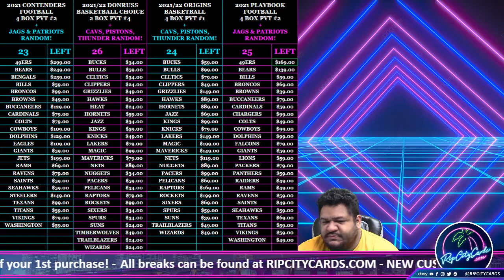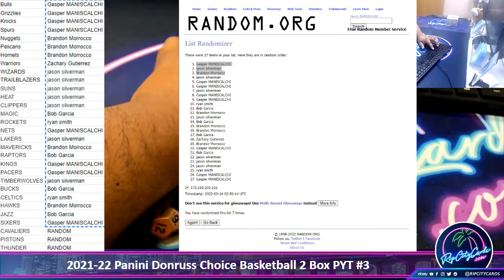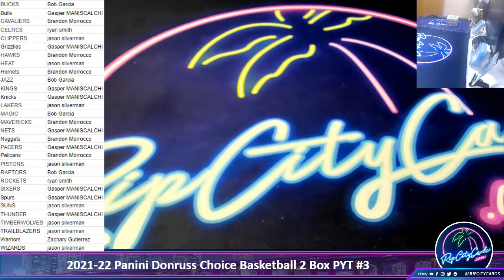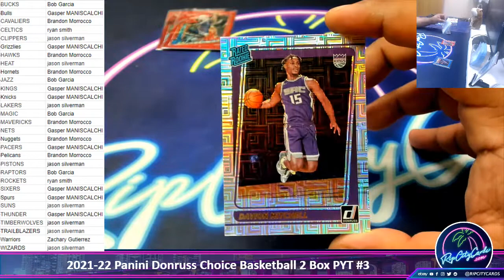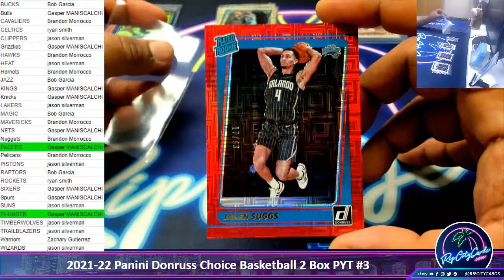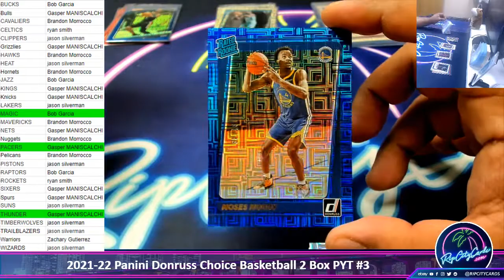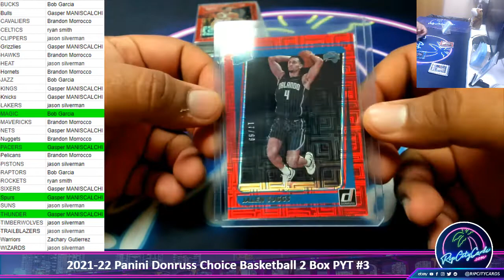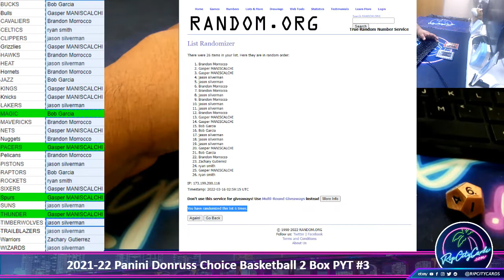2021-22 Panini Donruss Choice Basketball 2 Box PYT #3